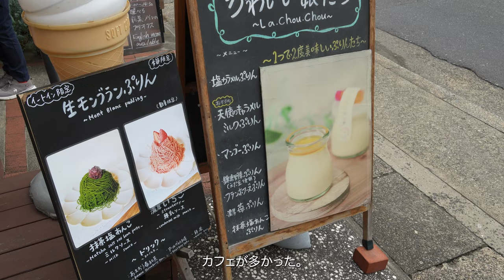鎌倉の大仏と長谷寺